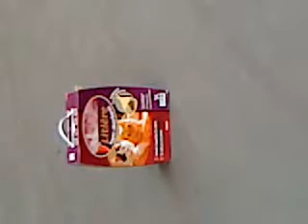attention c'est flipant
video qui fait rire